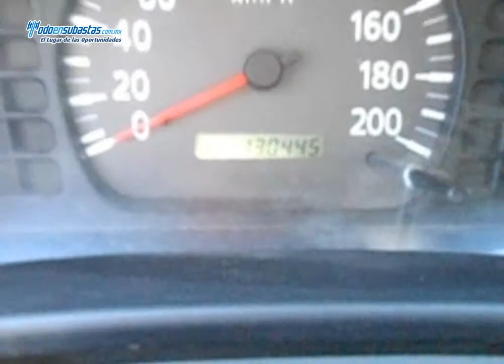NISSAN NP300 Chasis Cabina A/A D/H Caja Seca / 2010